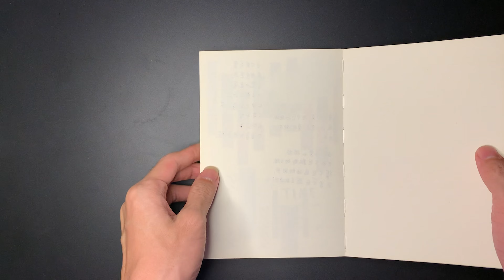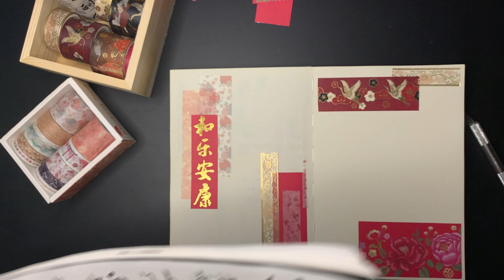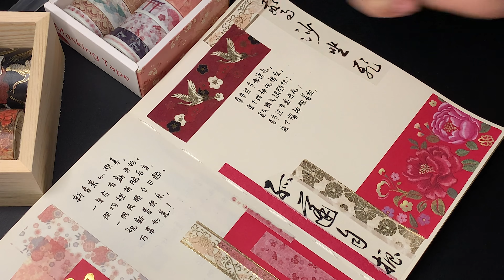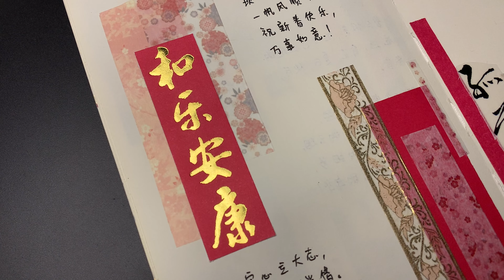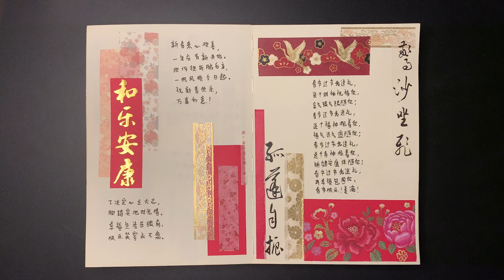除夕手账拼贴排版日记 New Year's Eve Scrapbook Collage Typesetting Diary Journal｜活泼的薄荷 Mint & Frisky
Happy Chinese Lunar New Year comes, and the year should have a new beginning. The ups and downs were set aside and everything went smoothly starting today. Determined to be ambitious and down-to-earth to cherish time. Live happily in the eyes, and never miss a happy smile. Happy Chinese New Year and all the best!

新春到来心欢喜，一年应有新开始。坎坷挫折脑后弃，一帆风顺今日起。下定决心立大志，脚踏实地时光惜。幸福生活在眼里，快乐笑容永不离。祝新春快乐，万事如意!

希望您喜欢它，如果愿意，请给我个赞。
也别忘了按铃〜
与您的朋友分享，玩得开心！